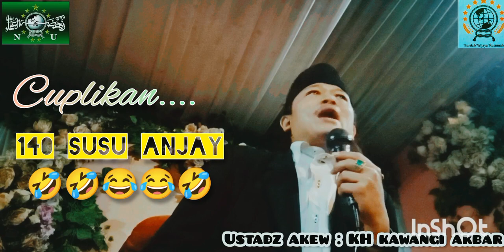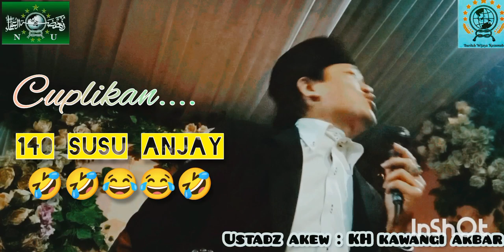ceramah sunda bodor : ustaz akew, kh akbar